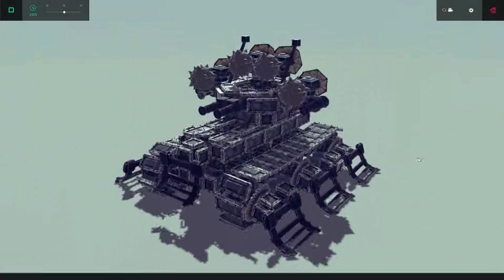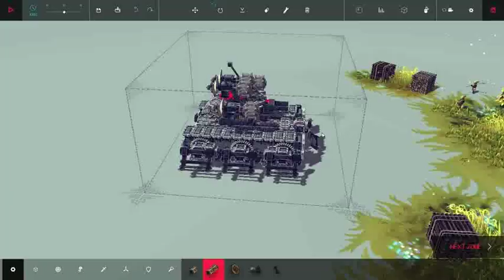29 of 30 zones OverTank 2.0 Transformer Besiege Drako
Can beat 29 of 30 zones, the circle-flying birds zone is hard to beat but, in fact, with a simple modifications, could take it easy.
Tired of the weak hinge-wheels of the tanks that always breaks? Just transform it to Overcraft-Mode and keep killing!
Mixed transformer Tank + Over craft. Can be drived in two modes.

VERY IMPORTANT!!
SET ALL PISTONS IN TOOGLE MODE, there are 18... xD (Steam download bug)
THIS MACHINE CAN BE MOVED; BUT NOT ROTATED! Please dont rotate it or the saws will crash (this saws keep the tank wheels in the correct spot). I dont know why, its inexplicable, a bug i think... just dont rotate it.

WEAPONS:
4 Long-Range missiles + 4 Canons + 2 Flamethrowers + 6 Saws + 1 extendible grabber.

UTILITIES:
1 hidden extendible grabber.
Almost totally fireproof and very resistant to bombs.
Have a steam canon too, helpful in most levels and cool-looking. (Used in Overcraft-mode)
You can use "T" key to help go up ramps.
Anti-dump system! yeah

CHANGE MODES TANK-OVERCRAFT: N, M

MOVEMENT CONTROLS TANK-MODE:
Forwards: right+left arrows
Reversee: up+down arrows
Right: right+down arrows
Left: left+up arrows

MOVEMENT OVERCRAFT-MODE:
Forwards: T
Reversee: G
Right: H
Left: F

ANTI-DUMP SYSTEM: Z, X

WEAPONS:
Long range missiles: 1, 2, 3, 4
Canons: 5, 6, 7, 8
Flamethrowers: 9

EXTENDIBLE GRABBER: Q, E. R to ungrab (Need be extended in overcraft-mode)

Like if you've enjoyed it! :)